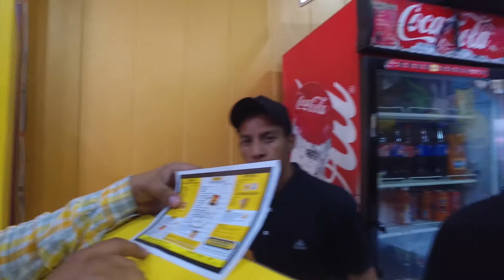Burger 13 | Ice cream Burger | Sangrur | Yardan Dive | Ishwer Singh | Burger King ka Baap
Burger 13 is a food chain across Punjab and Haryana. They provide delicious burgers and pizza.

Burger King
Burger Singh